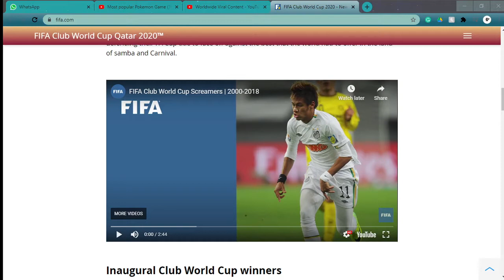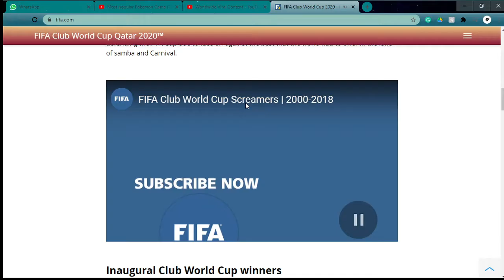FIFa world clubs montage 2018-2000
cool montage of 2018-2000 FIFA world clubs league.